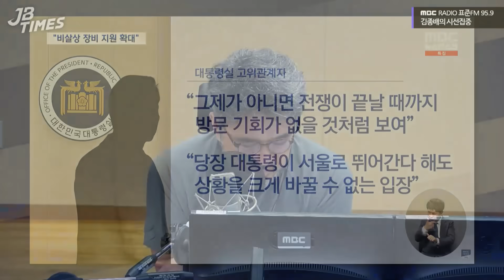[JB TIMES] 나토 방문 김건희 여사 쇼핑 논란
2023년 7월 17일 [김종배의 시선집중]

0:00 JB times
2:33 ‘극한 호우’ 피해에도 尹 우크라이나 방문 강행
11:05 美 장갑차 추돌한 만취차량..대법 "美 과실도 인정"
14:45 노동시간 많은 한국 워라밸 OECD 최하위권